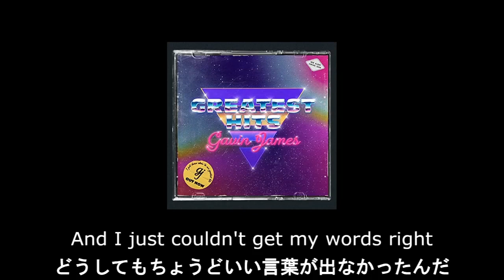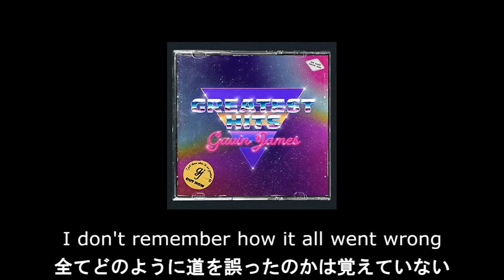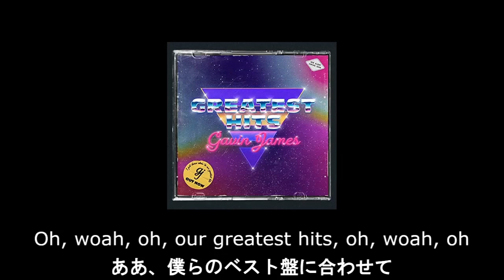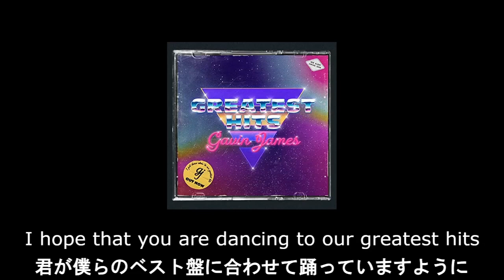【和訳】Gavin James - Greatest Hits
7月22日リリースのアルバム"The Sweetest Part"に収録。